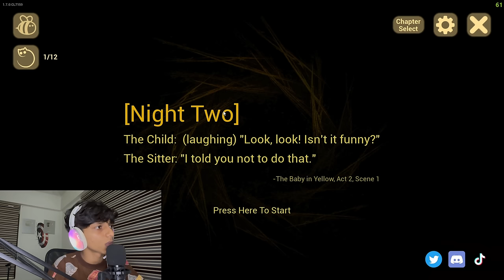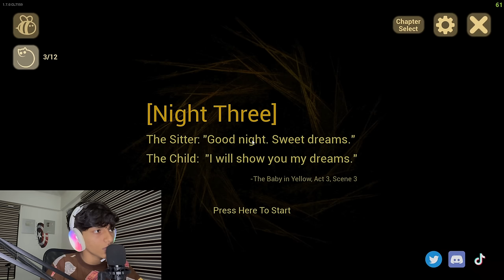Most Scariest Baby Ever! 🥵 (The Baby In Yellow)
Babysitting The Most Scariest Baby Ever! 🥵 (The Baby In Yellow)

PC SPEC
Processor        : Ryzen 5 5600X
Motherboard   : Asus Prime B550M-A WIFI II
Ram                  : ADATA XPG GAMMIXX D30 3200MHz
SSD                   : Kingston NV2 1TB Gen4 NVMe
Graphics Card : ZOTAC RTX 3060 TWIN EDGE 12GB
SMPS                : DEEPCOOL PK650D BRONZE
Cabinet             : Montech AIR 1000 Premium White

gta v
gta online
techno gamerz
bb gaming
hindustani gamer
chapati gamer
gold cars
frostbite gaming